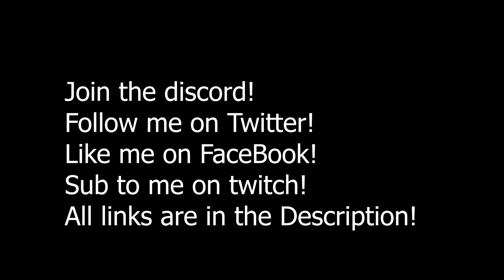REBOOTS ARE RUINING CINEMA? EPIC MOVIE/TV RANT.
Lets discuss this in the coments guys :P